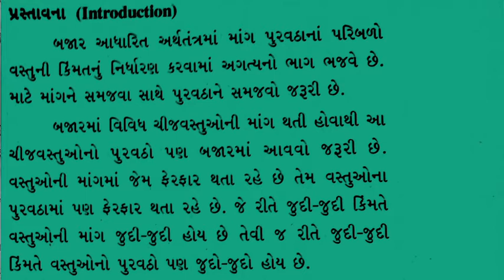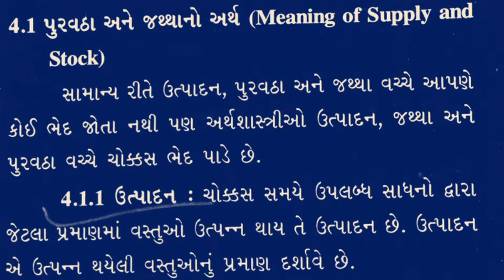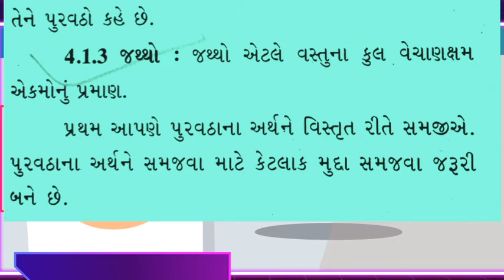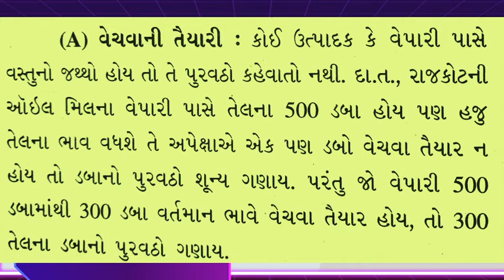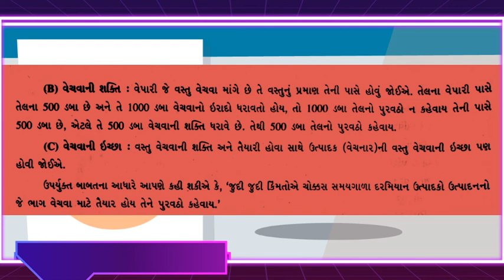Std :-11 અર્થશાસ્ત્ર ..ઉત્પાદન, જથ્થો અને પુરવઠા ની સમજૂતી